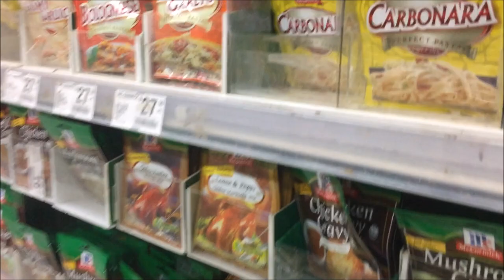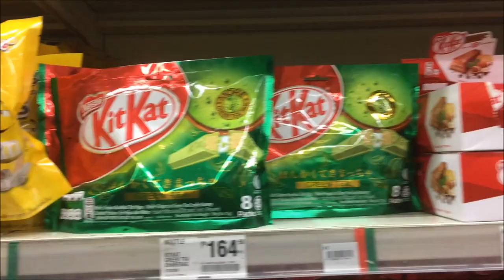VLOG #3 NEW YEAR'S EVE! WELCOME 2018! l MARIA GRATZ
Ending 2017 and welcoming 2018 with a VLOOOOOG! thanks to everyone who supported me during 2017, may we continue to support each other this 2018...

xoxo

PS. sorry for the quality, used my phone for vlogging!

XOXO

Love,
MARIA GRATZ